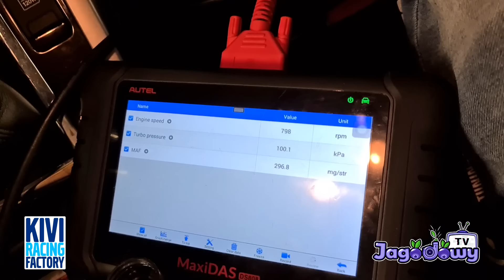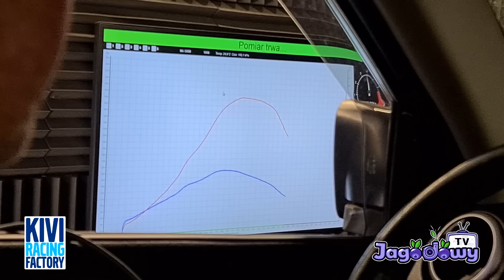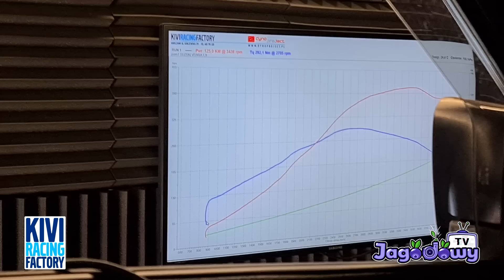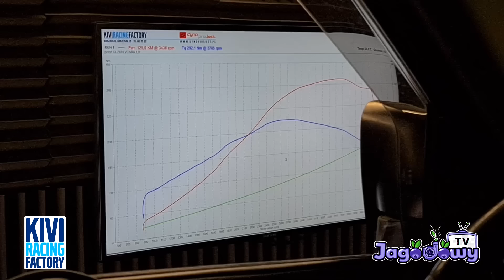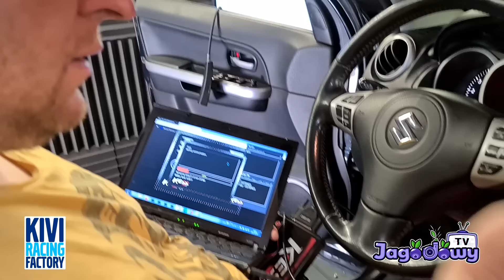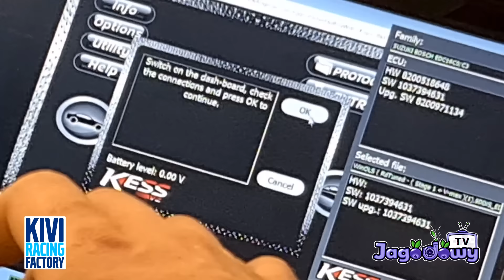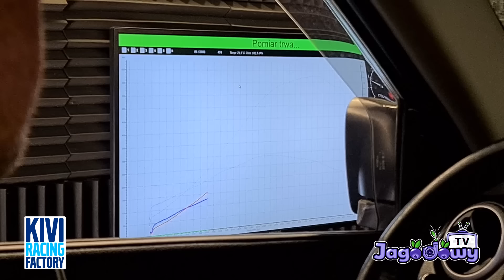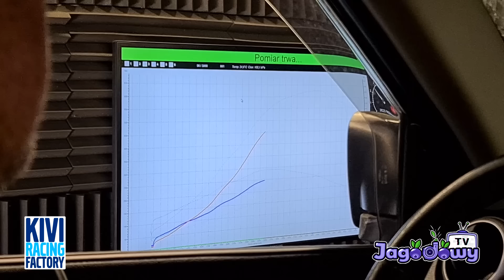Kivi Racing Factory - turbo! regenerowane vs nowe (porównanie) (cz.1)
Kivi postanowił pokazać na czym polega różnica w pracy turbosprężarki po regeneracji oraz nowej od producenta. Postarał się również wytłumaczyć w czym leży problem.